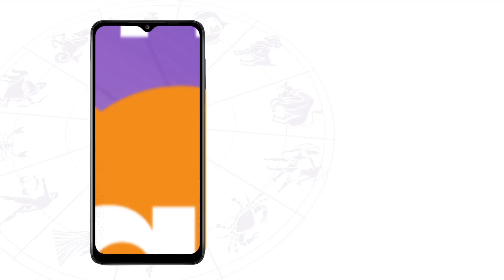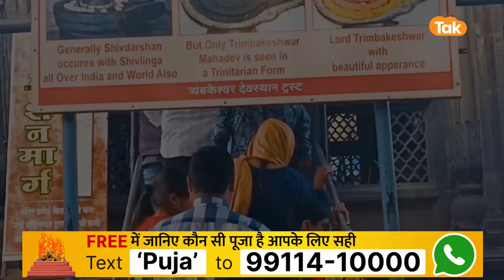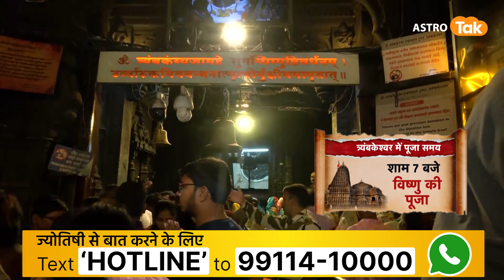त्र्यंबकेश्वर में कौन से 3 देव करते हैं वास, यहां पूजा करने क्यों दूर-दूर से आते हैं लोग | Astro Tak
Astro Tak पर देखिए 12 ज्योतिर्लिंग यात्रा. नेहा बाथम जी से जानते हैं त्र्यंबकेश्वर में कौन से 3 देव करते हैं वास और यहां पूजा करने क्यों दूर-दूर से आते हैं लोग...